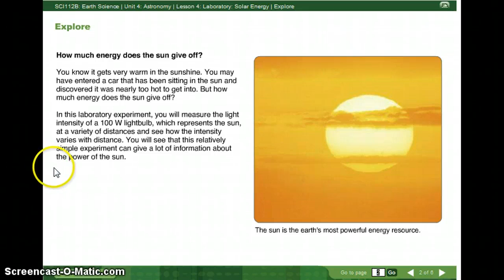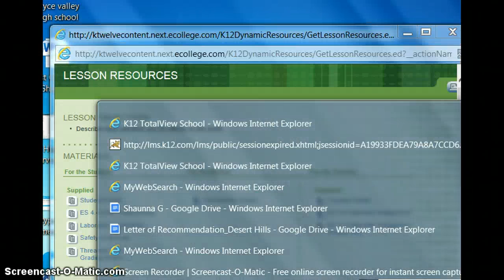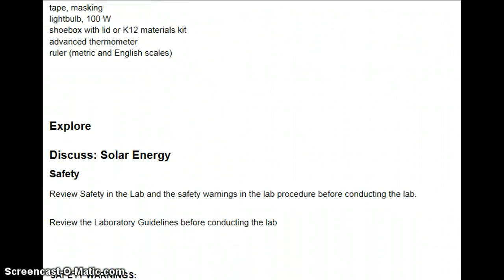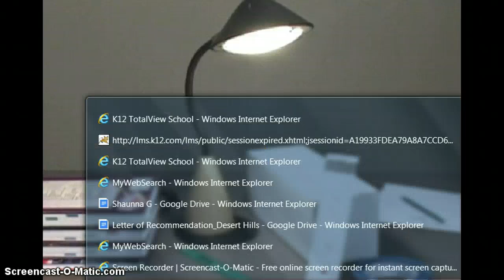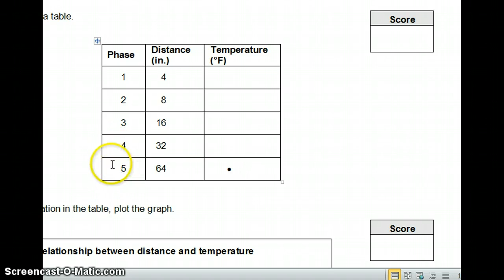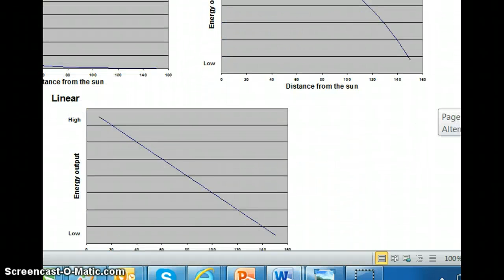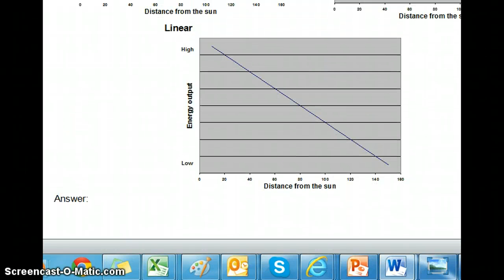Solar Energy Lab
Description of Solar Energy Lab